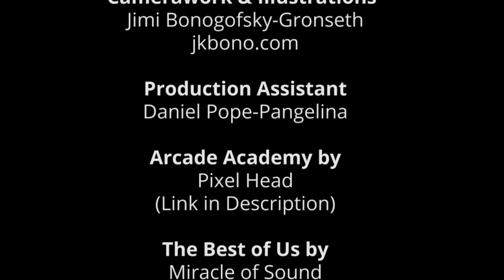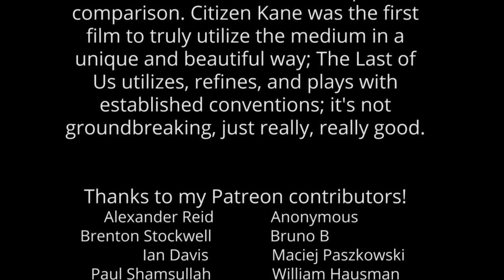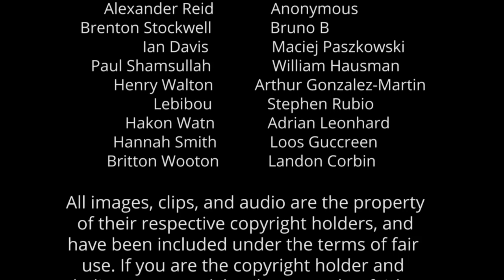The Last of Us - A Literary Analysis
The Last of Us needs no introduction; it's one of the most beloved and respected games of the last decade. So what does it mean, and how did it accomplish such inspired storytelling?

Part 1: Loss - 3:13
Part 2: Growing Closer - 20:52
Part 3: Apotheosis - 27:11
Part 4: Reversal - 37:03
Part 5: Priorities - 44:20
Part 6: Conclusion - 55:52